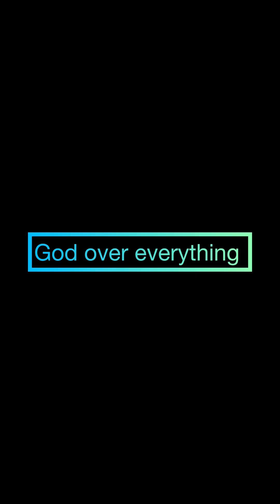ADUWAWA VILLAGE INHABITANTS CELEBRATING THE GOVERNOR ELECT AND HIS DEPUTY, SEN MONDAY OKPEBHOLO